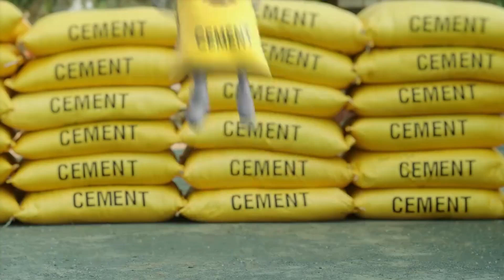महात्मा गांधी की जयंती पर जाने क्या कहा हजारी बाग पहुंचे बाबूलाल मरांडी ने